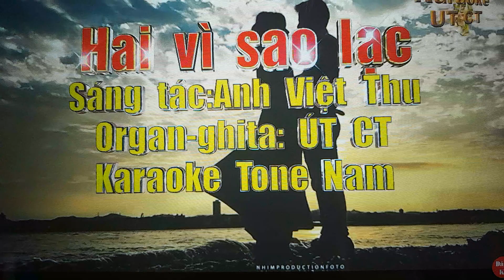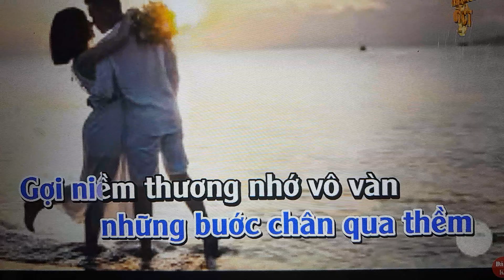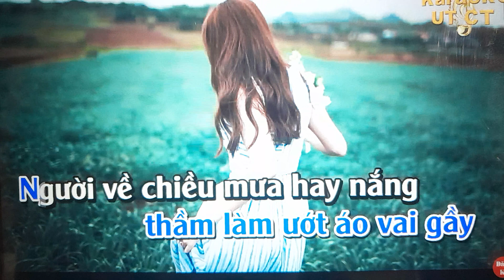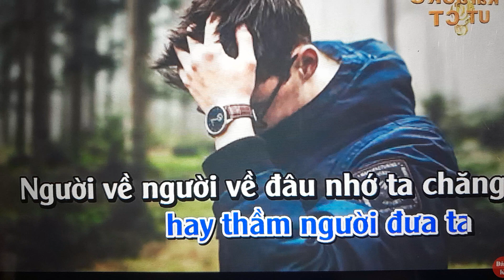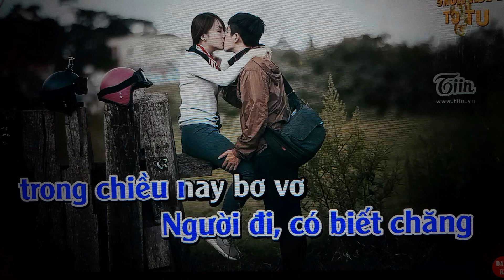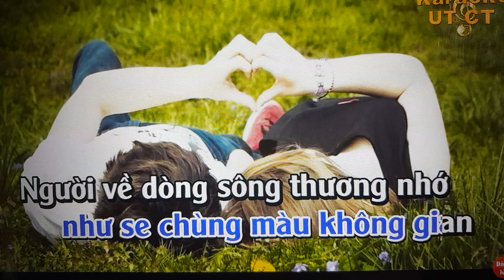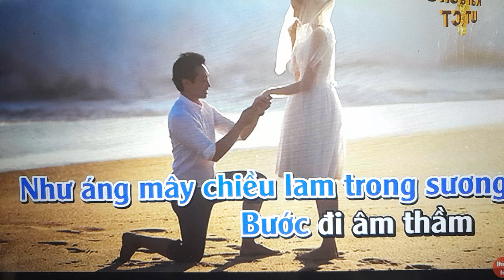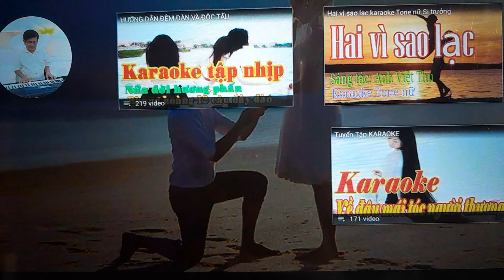HAI VÌ SAO LẠC